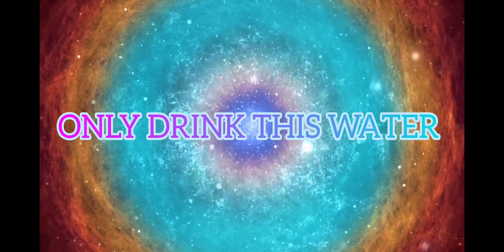THE POWER OF WATER(A HIDDEN CHEAT CODE TO WIN IN LIFE) SIMPLY WAY TO CONNECT AND IMPROVE YOUR LIFE.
A SIMPLE WAY TO IMPROVE YOUR ENERGY!!!

SIMPLE WAY TO CONNECT TO OUR HEAVENLY FATHER!!!

SIMPLY WAY TO IMPROVE YOUR HEALTH!!!

START TODAY!!! DISTILLED ALL WATER, PLACE IN SUN ON MIRROR TO RECEIVE ENERGY AND SINGALS FROM OUR CREATOR!!!